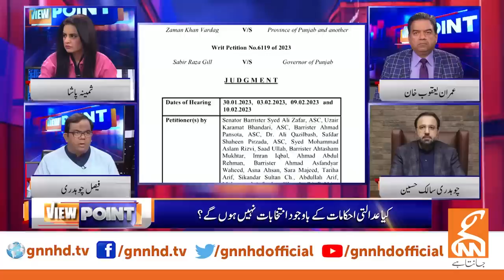عدالتی فیصلے کے بعد بھی الیکشن ہونگے یا نہیں؟ | Chaudhry Salik Hussain Reveal Inside News | GNN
عدالتی فیصلے کے بعد بھی الیکشن ہونگے یا نہیں؟ | Ch Salik Hussain Reveal Inside News | GNN